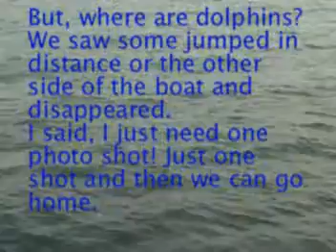Dolphin Sighting Cruise in Cape May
Video clips during a dolphin sighting boat tour in May 26, 2007.